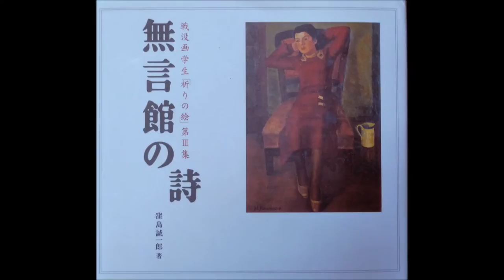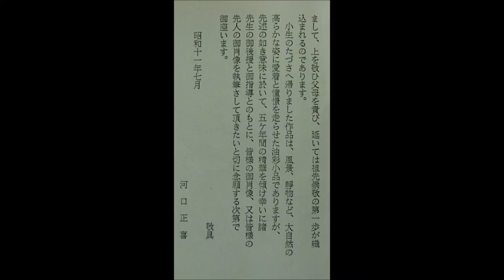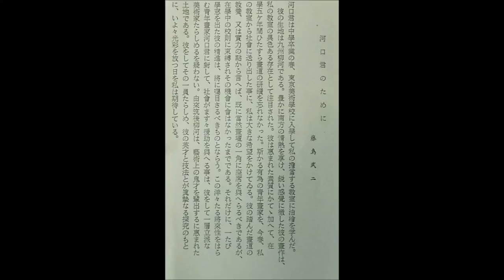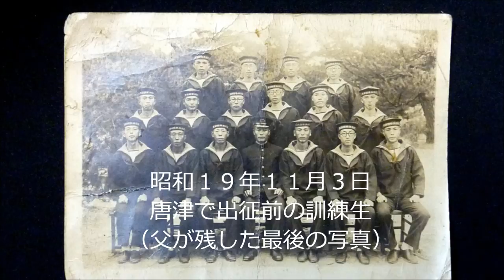無言館と父の絵